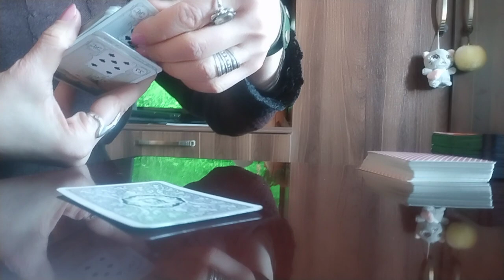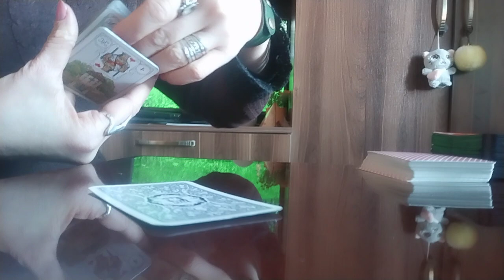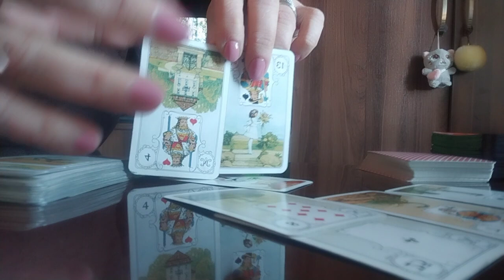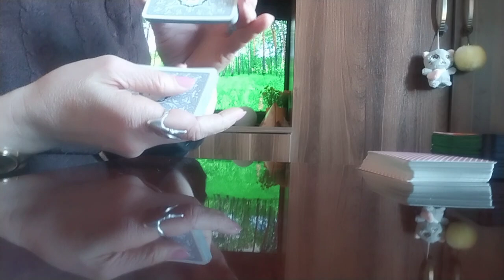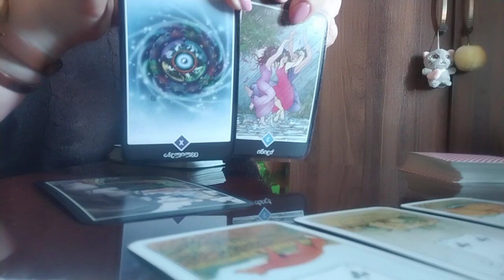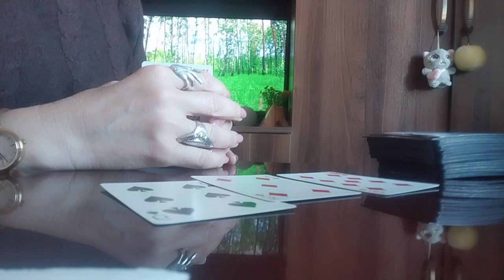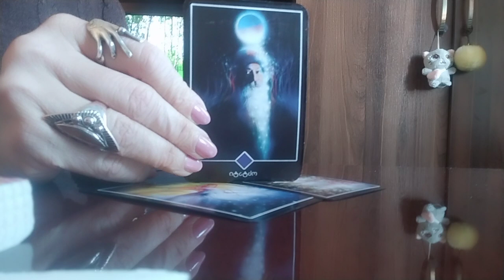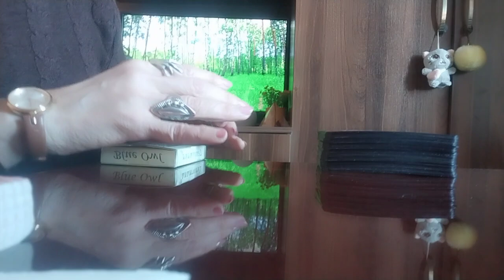რა სიტუაციაში იმყოფებით?/რა მოაქვს ან რას მოგიტანთ ეს სიტუაცია?/რას იზიდავთ თქვენი ფიქრებით?✨🃏🃏🃏✨